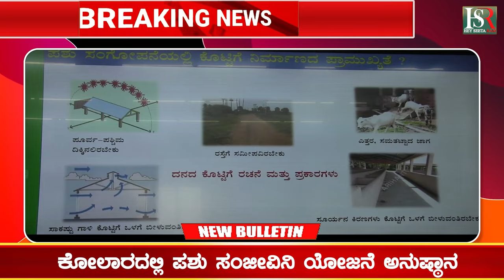Implementation of Pashu Sanjeevini Yojana in Kolar : ಕೋಲಾರದಲ್ಲಿ ಪಶು ಸಂಜೀವಿನಿ ಯೋಜನೆ ಅನುಷ್ಠಾನ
Karnataka | ಕರ್ನಾಟಕ
Kannada | ಕನ್ನಡ